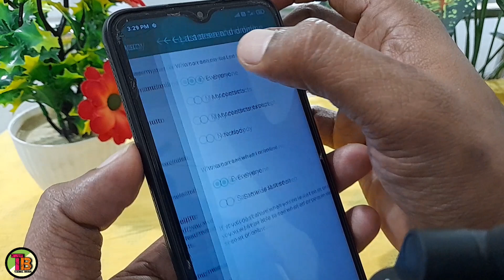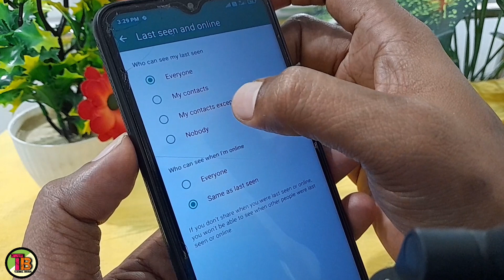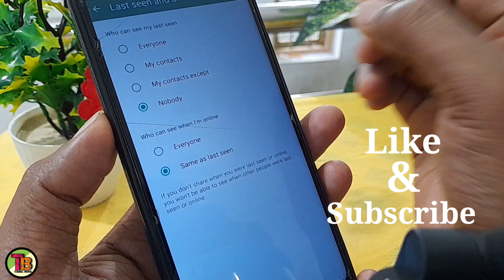Whatsapp Online Hide Tamil/How To Hide WhatsApp Online Status/How To Hide WhatsApp Last Seen Tamil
TAMIL BOSS

1) Whatsapp Online Hide Tamil
2) How To Hide WhatsApp Online Status
3) Hide last seen on whatsapp
4) How to hide whatsapp online status and last seen in tamil
5) Last seen hide on whatsapp
6) Online hide on whatsapp tamil
7) Hide WhatsApp online status in tamil